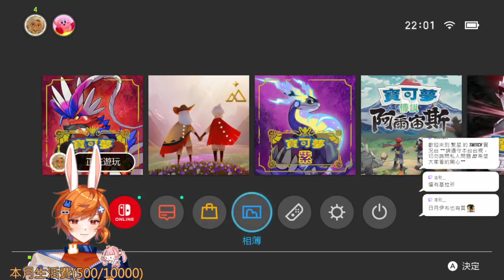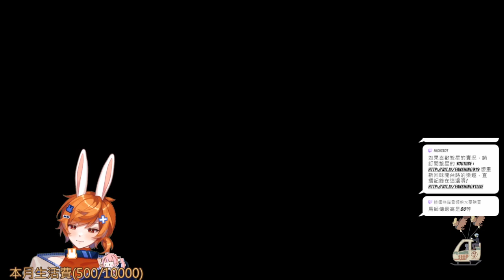【繁星】珠紫 DLC 碧之假面 2023 9 17